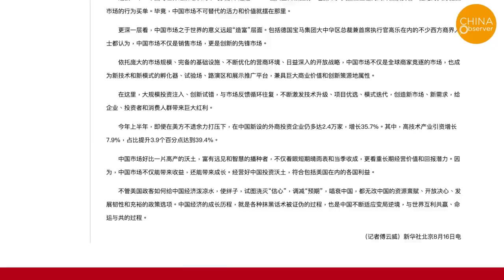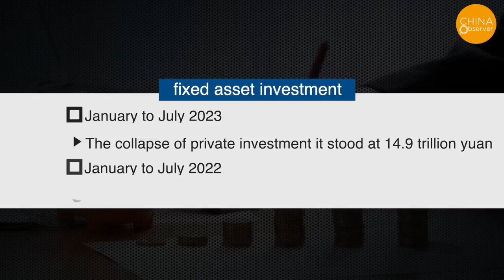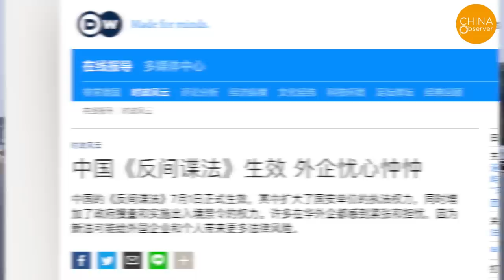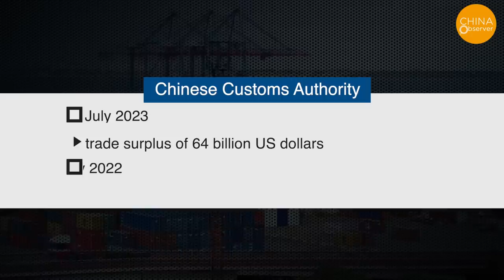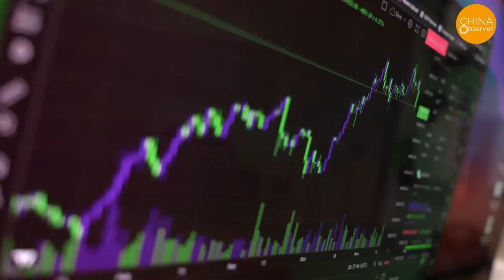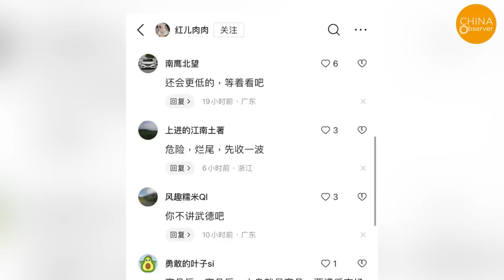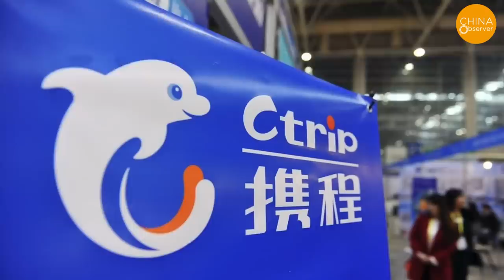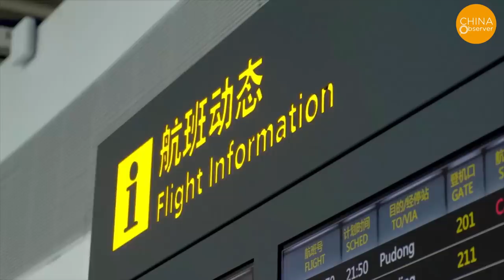China's Economy Collapsing: Unseen in 40 Years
On August 16th, Chinese Premier Li Qiang stated in a State Council meeting that, under the “core leadership” of president Xi, China's economy is, quote, "improving overall". On the same day, Xinhua news agency described China as still being fertile ground for global investors. But, the various economic data released by the Chinese government up to July 2023, sharply contradicts their claims.